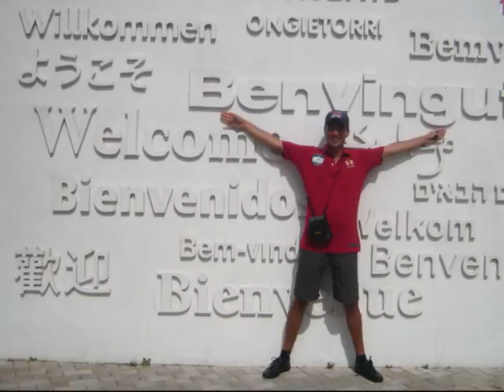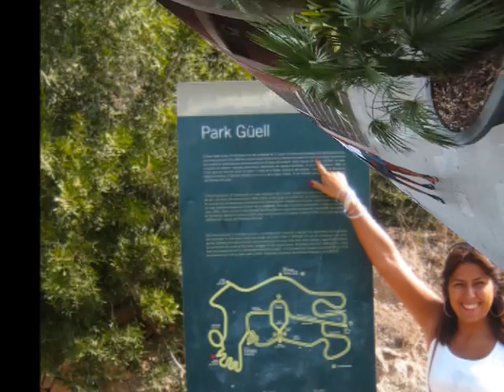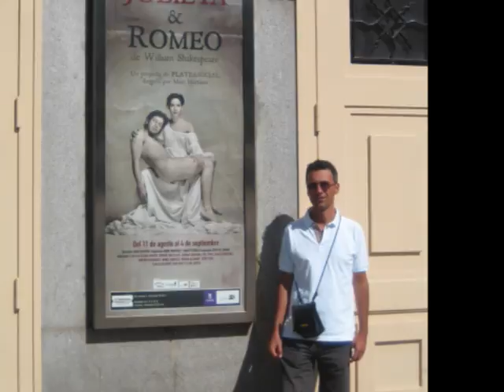İspanya Turu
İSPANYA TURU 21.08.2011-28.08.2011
Barselona, Zaragoza, Madrid

BARSELONA
Barselona'da Boğa güreşi yasak. Arenalar alışveriş merkezi olmuş. Barselona'nın mimarı Gaudi'nin 1826'da yapmaya başladığı, ancak ölmesiyle yarım kalan ve halen bitirilemeyen La Sagrada Familia kilisesini mutlaka görün. Tibidabo tepesine çıkın. Katalunya Meydanından sıra ile metro7, tramvay ve feniküler'le Tibidabo tepesine çıkılıyor. Buranın incil'de geçen ve iblisin Hz. İsa'ya dünyanın tüm ülkelerini göstererek, "bana taparsan, bütün bunları sana vereceğim" dediği yer olduğuna inanılıyormuş. ("bütün bunları sana vereceğim" sözünün latincesi Tibidabo) La Rambla sokağı en turistik yeridir. Park Guell'de görülmelidir. Espanya meydanına yakın bir yerde her perşembe ışıklı havuz gösterisi yapılıyor.

MADRİD
Boğa Güreşleri pazar günü yapılıyor. Madrid'liler arenada ölen boğaların etlerini açık artırmada satın alarak oğullarına yediriyorlarmış. Boğa kadar güçlü olmaları için. Madrid'in merkezi olan Mayor meydanında zamanında idamlar yapılırmış. Meydanın kenarlarındaki küçük lokantalarda ekmek arası kalamar satılıyor. Mutlaka deneyin. 2,5€. Ayrıca bu meydanda gece gösterilen yapılıyor. Bu güzel gösterileri meydanın bir köşesinde kahvenizi yudumlarken de seyredebilirsiniz. "Prado" ve "Reina Sofya" Müzelerini görün. Muhteşem resimler var. Müzeler Bazı akşamları 6'dan sonra bedava. Retiro park'ı, Emirgan parkı gibi. İçindeki Kristal saray çok güzel. Puerto del sol şehrin bir diğer merkezi meydanı. Yılbaşları bu meydanda kutlanıyormuş. Kraliyet sarayı da diğer görülecekler yerler arasında. İspanya denilince ilk akla gelen ve televizyonlarda tanıtımlarda kullanılan donkişot ve cervantes heykelleri sarayın hemen karşısında.